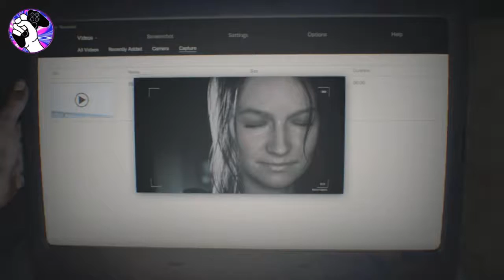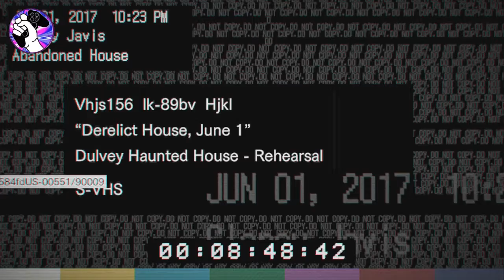GAMERMEX: PC GAMING: Resident Evil 7 "Juego sin intro"